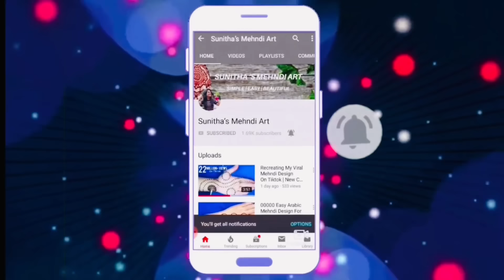Very Easy Simple Arabic Mehndi Design For Front Hand| Mehandi ka Design-Mehendi design-Mehndi Design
Wedding Special Easy Arabic Mehndi Design Trick For Beginners - wedding d मेहँदी डिज़ाइन । Simple Mehndi Design

Hello friends,today iam showing you a eid mehndi desigh for back hand.This simple,beautiful mehndi/ henna design is very easy to apply and looks even more beautiful after color comes.

Shiv mehendi
Eid mehndi Shivratri Special SHIV Name Easy Arabic Mehndi Design Trick| Simple Mehndi Design| Mehndi Ki Design HOLI Special Easy Arabic Mehndi Design Trick For Beginners -Simple Mehndi Design-New Mehandi Design